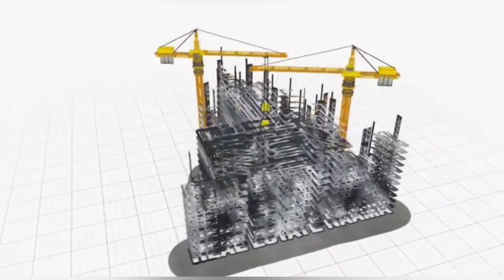5 Star Resorts ( Apartment) ||On installment || Ayubia||Muree || Real Estate Naama